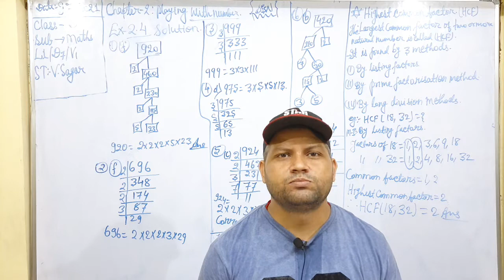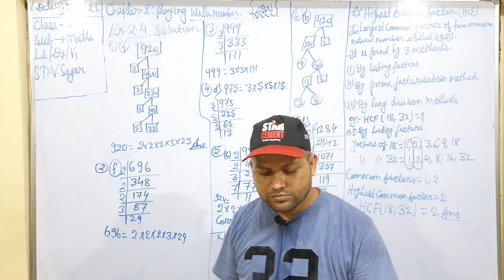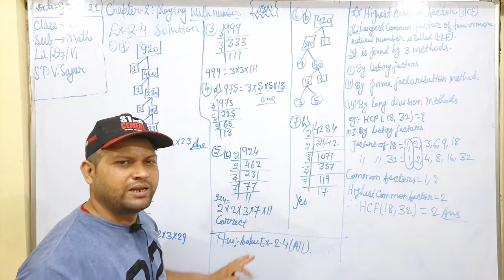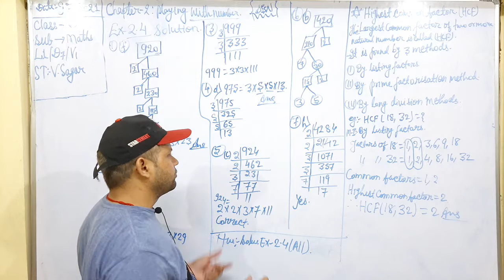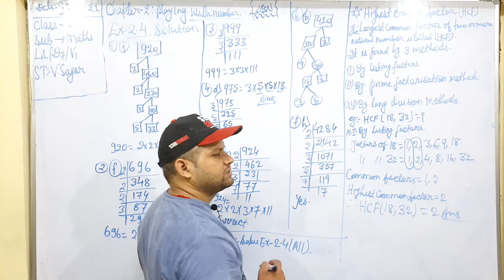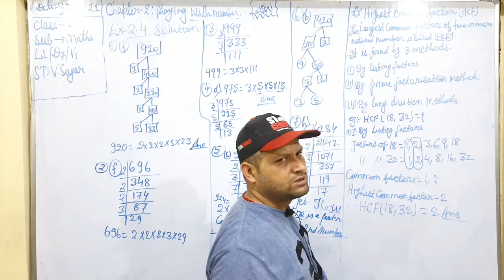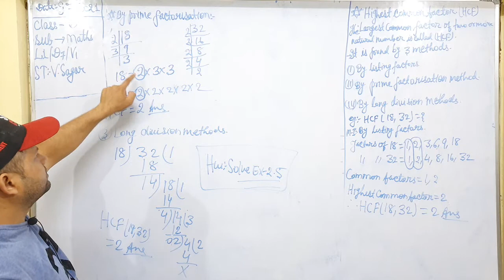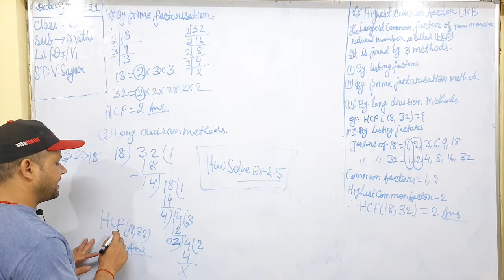CBSE/CL6/MATHS/L2.4/D7/V1/VS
Nath Edu World#Nath Online Classes